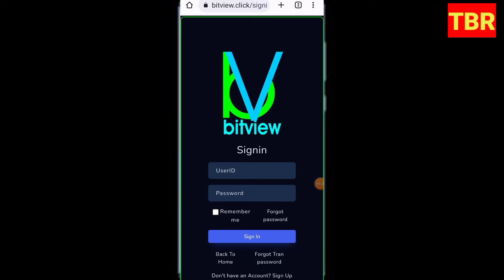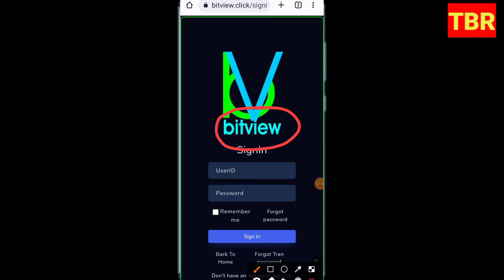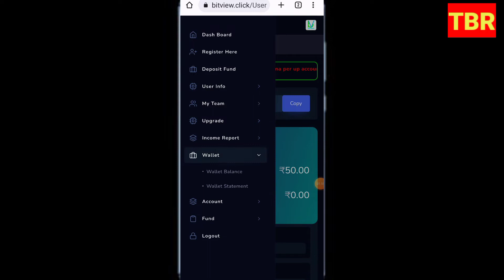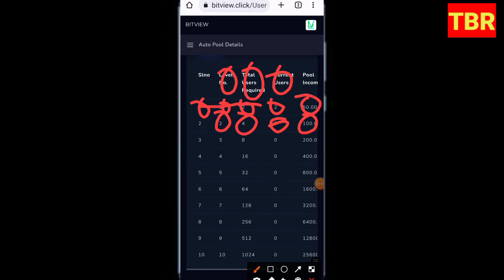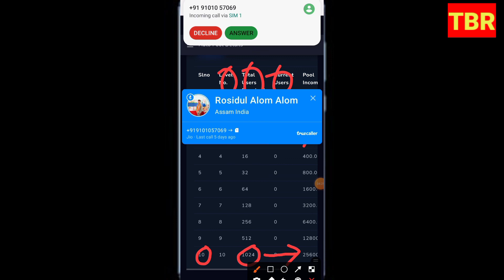Bitview Non-working Income||কেৱল Joining কৰি IDটো Active কৰি থৈ দিয়ক||Time's Barpeta Road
bitview Non-working Income, A to Z step by step alochona kora hoyse ajir aitu videot

BitviewNon-workingIncome
BitviewNon-working